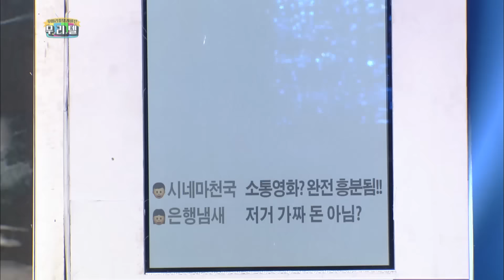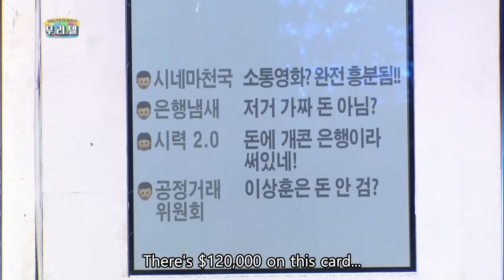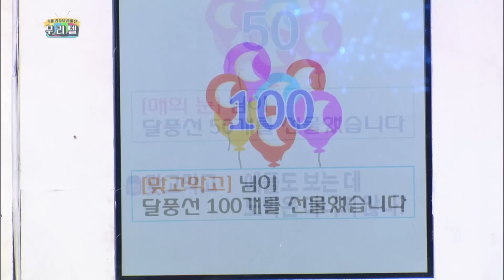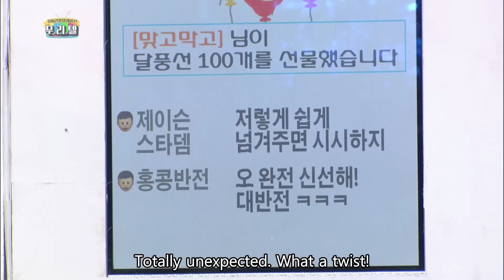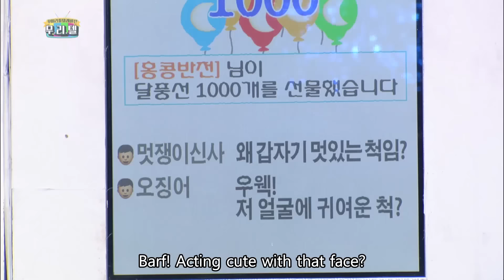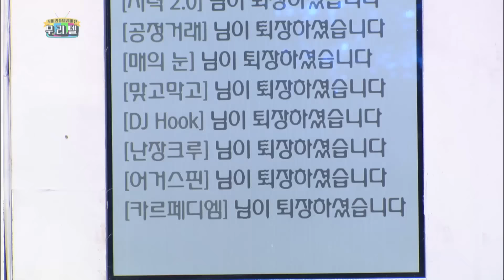Movie Little Television | 무.리.텔 [Gag Concert / 2016.11.05]